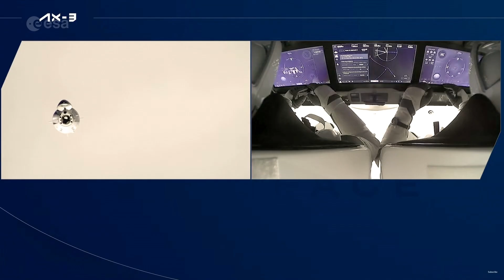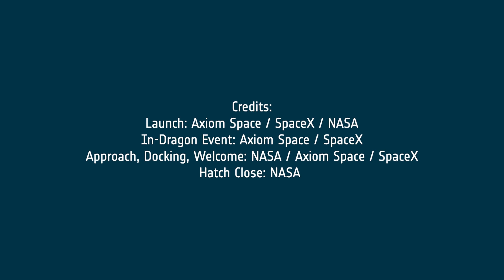Marcus and Muninn are flying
ESA project astronaut Marcus Wandt took off on 18 January 2024 as part of the Axiom-3 crew for a 14-day mission to the International Space Station. After 36 hours catching up to the Space Station, the Dragon docked to the Space Station, the seal between the two tested and finally Marcus started his Muninn mission as he entered the International Space Station. ESA astronaut Andreas Mogensen along with the rest of the crew of Expedition 70 was waiting to welcome them to space!

Follow Marcus’s journey on the Muninn website, check our launch kit and connect with him on his Instagram and X accounts.